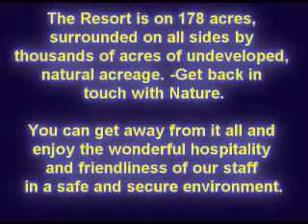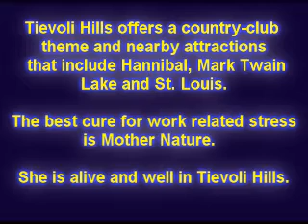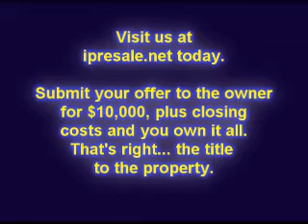Discount Campground Membership for sale, Must Sell- ID#01322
PRICE: 10,000... FLOATING WEEK...

With three outdoor resorts in the heart of the Midwest, guests of *Midwest Family Resorts and Travel* will have their choice of unique activities and various accommodations. Relax in the shade of an old oak, sun yourself lakeside, try your luck at casino night or show off some moves at the weekend line dance. Whether you choose Tievoli Hills in Clarksville Missouri, Honey Bend in Litchfield Illinois or Indian Trails in Colona Illinois, you'll never run out of family-friendly events or fireside memories.

Accommodations Varies by Resort: Members using the campgrounds and resorts may bring their own recreational vehicles, tents, or other sleeping equipment. They may also book rental accommodations located at the facilities or visit for the day. At each campground, a manager and staff provide security, maintenance, and recreational programs that vary by location.